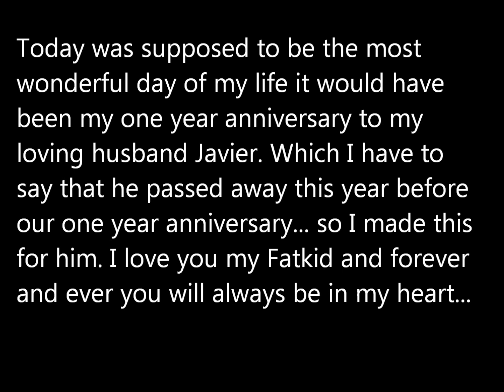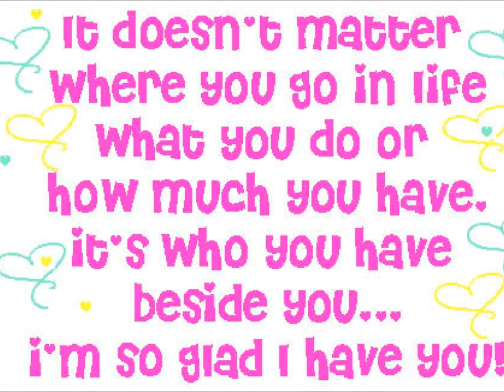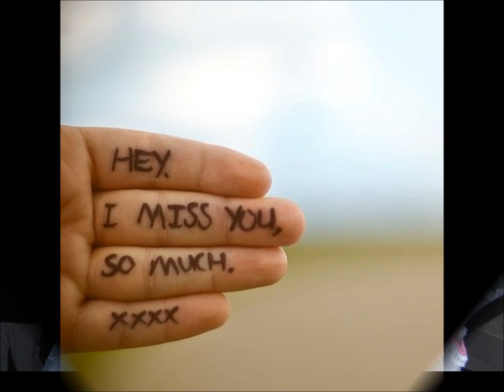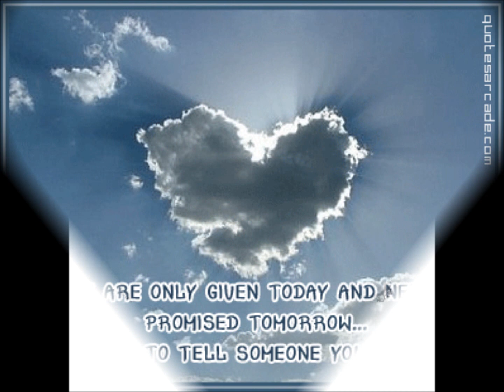every time we touch (slow)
i made this for my husband i love you so much babe and i miss you so much...